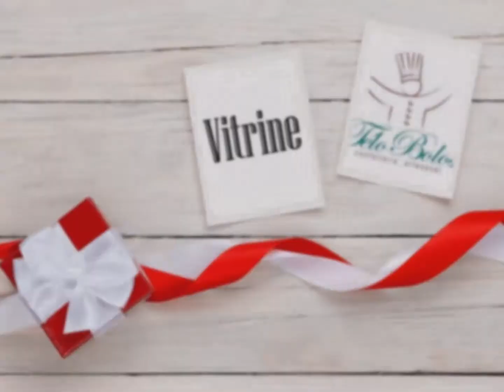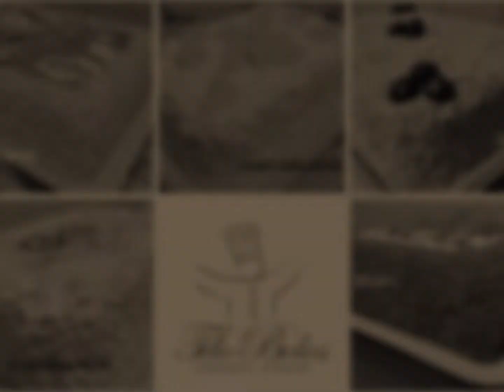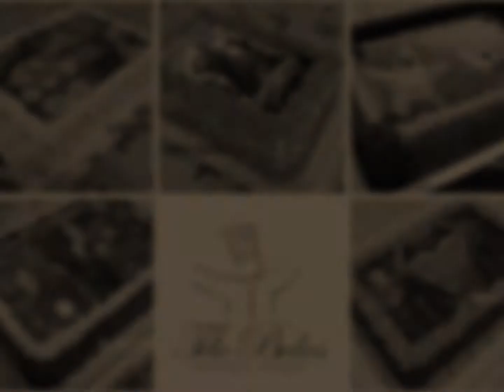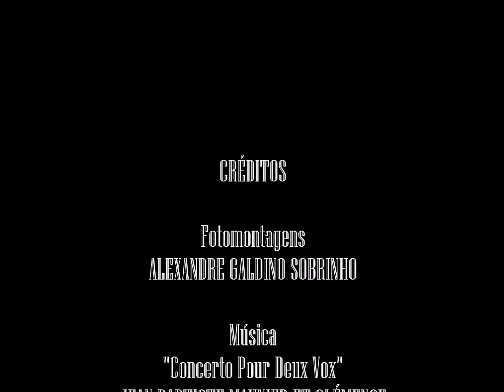BOLOS DECORADOS POR CATEGORIAS - vs.2 - ALEXANDRE GALDINO - TÉLO BOLOS Confeitaria Artesanal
A TÉLO BOLOS Confeitaria Artesanal apresenta uma mostra geral de nossa produção de bolos até o início de 2017.

Bolos em seus mais diversos estilos e padrões, ordenados em "cards" por categorias de decoração que realizamos em nossos trabalhos.

Cada decoração é definida conforme a encomenda, unindo o desejo dos clientes com as ideias que me inspiram em cada trabalho! A maioria dos bolos que você irá conferir possui decoração com chantilly e chantininho, meus elementos favoritos para confeitar, mas também há alguns trabalhos com merengue, marshmallow, côco, chocolate, kit kat, confeitos coloridos, papel de arroz etc…

Visitem nosso canal! Curtam! Inscrevam-se! Deixem seu "Gostei"!

Trilha sonora escolhida:
"CONCERT POUR DEUX VOIX", com Jean-Baptiste Maunier & Clemence